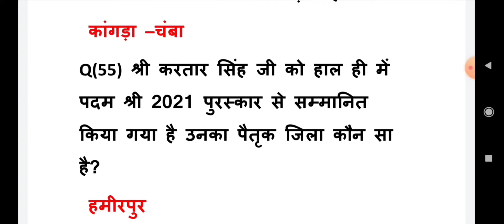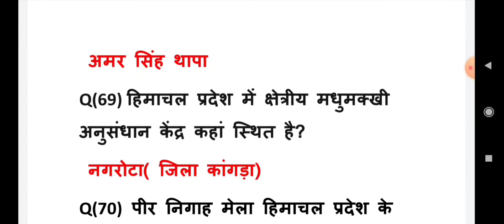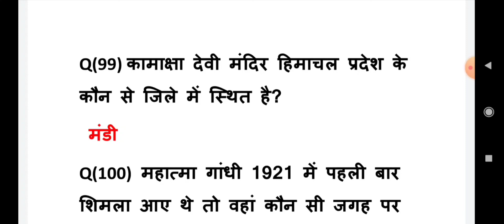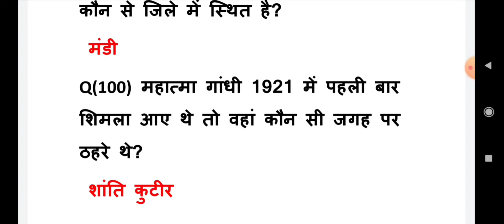HP GK QUESTIONS FOR HP FOREST GUARD EXAM | TOP-50 HP GK QUESTIONS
HP GK QUESTIONS FOR HP FOREST GUARD EXAM